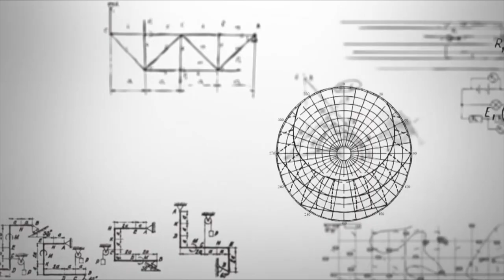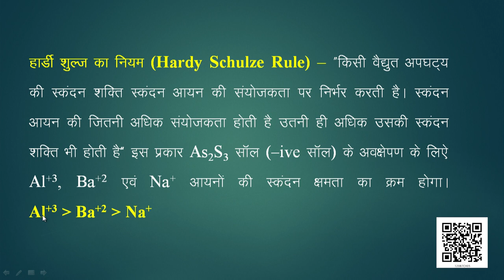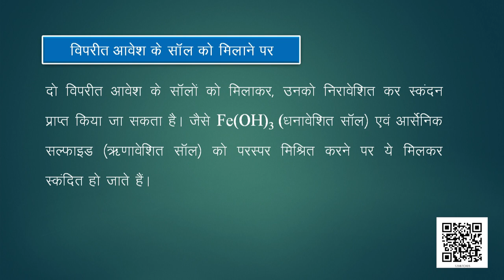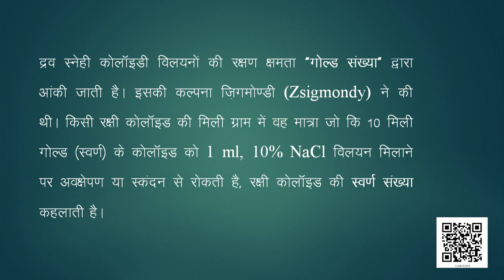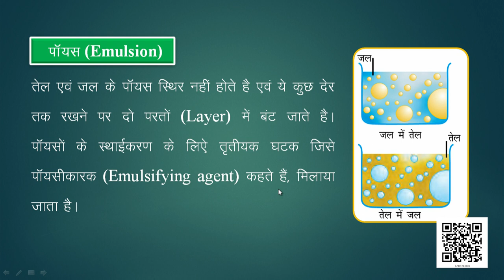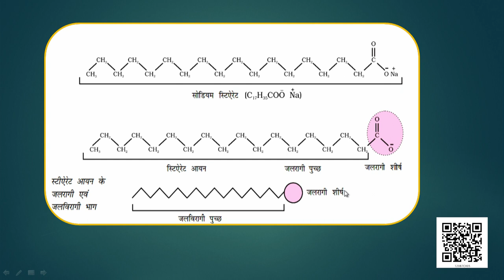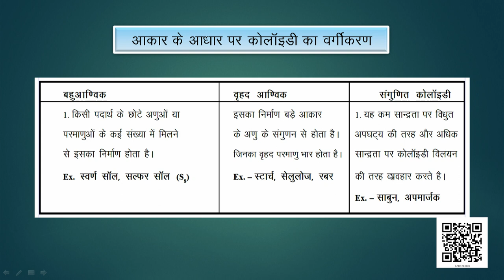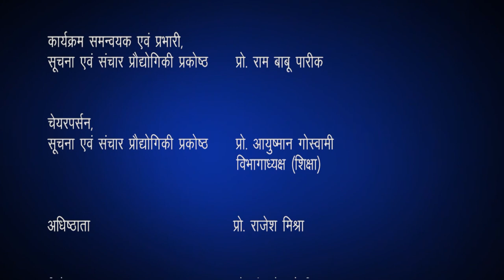Class 12 रसायन विज्ञान : पाठ 5. पृष्ठ रसायन (भाग 4)